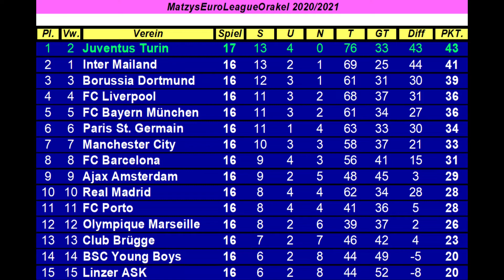M.E.L.O. #225 Juventus Turin (Piemonte) - Slavia Prag | Spieltag 17 [FIFA 21] [Deu/Ger]